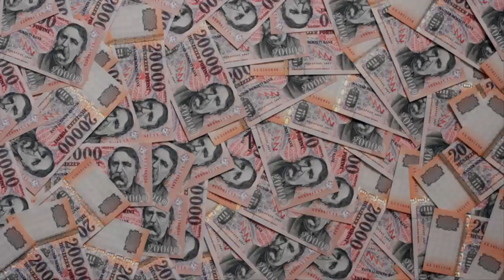A világ legdrágább dolgai | Nem hétköznapi embernek való árak!!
Jó szórakozást!